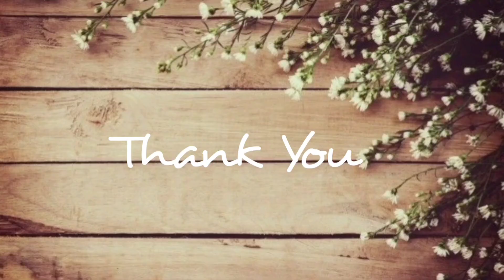1 Lakh Gold Package | Wedding Package 2021 | 1lakh wedding package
1 Lakh Gold Package | Wedding Package 2021 | 1lakh wedding package

RajLakshmi Guinea Mansion Jewellers
Shyambajar Five point (Beside Axis Bank)